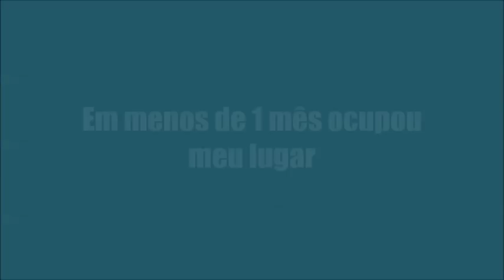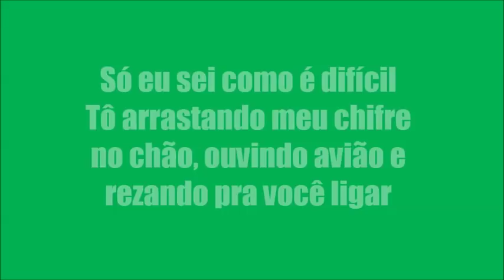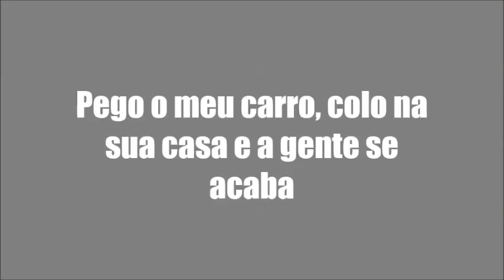KARAOKÊ DE ARROCHA - É SÓ VOCÊ ME CHAMAR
PRODUÇÃO: O SOM QUE DETONA
TECLADO: YAMAHA PSR E443 - SAMPLES KONTAKT ASAS LIVRES MODIFICADO ﾠ
ﾠ